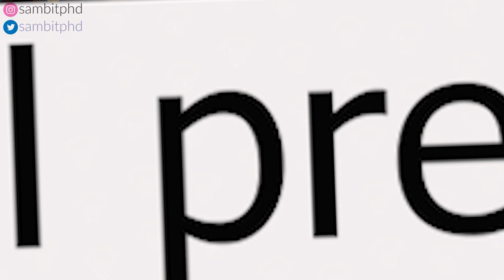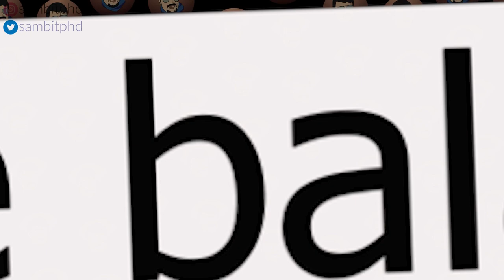PhD Student Advice - Part 2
Vlog 260 - Here in part 2 (continuing from previous video ) we give PhD student advice based on our experience of being a PhD student for more than 3 years and we hope that these tips (or advice) will be helpful for new PhD students. Specifically these tips for new PhD students can help them to make a choice and decide if they start a PhD or not.

Video TIMESTAMPS:
00:00 - Mental or social pressure while doing a PhD
01:53 - Peer to peer PhD student discussion
03:39 - Specific tips to network as a PhD student
07:16 - Time management tips for PhD student
11:50 - General skills for PhD student
15:44 - Work life balance of a PhD